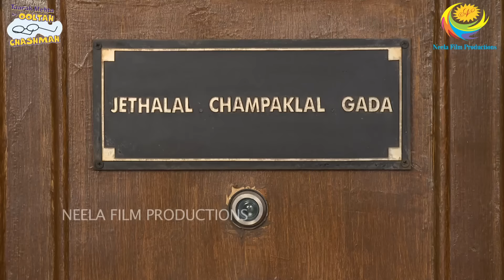Diwali Special Dhamaka! | FULL MOVIE | Part 3 | Taarak Mehta Ka Ooltah Chashmah Ep 3933 - 3935